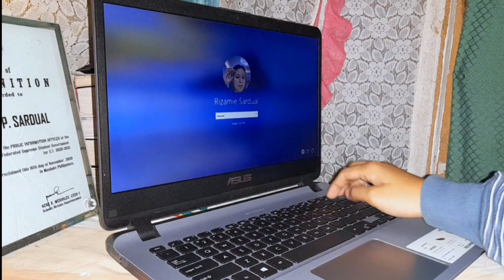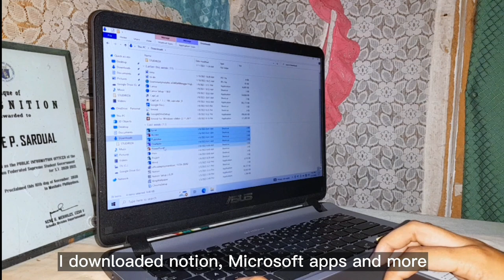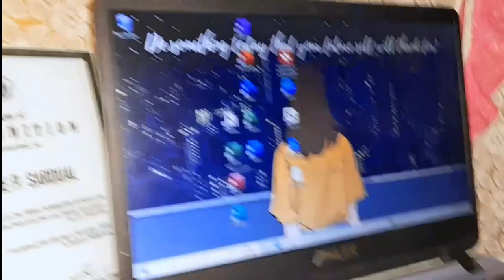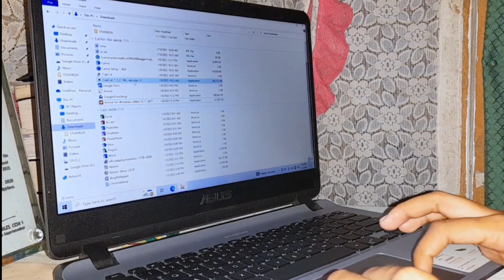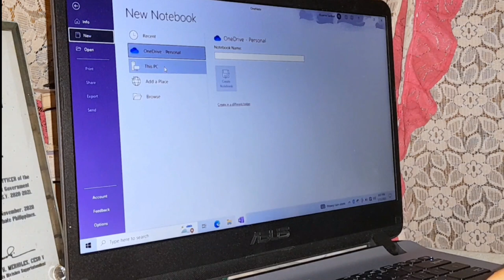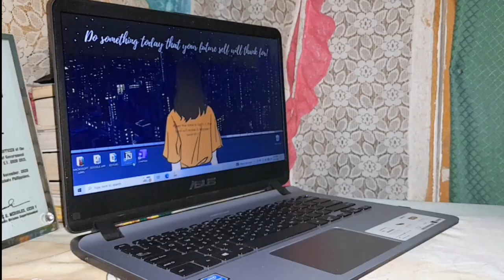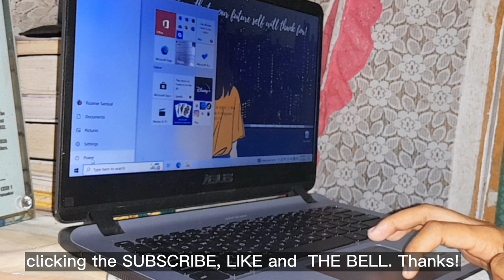organizing my first ever laptop for school in 2023👩‍💻🌼| ORGANIZE WITH ME!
organizing my first ever laptop in for school in 2023!